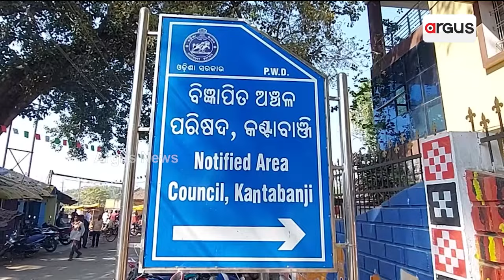ଜରାଜୀର୍ଣ୍ଣ ଅବସ୍ଥାଥି କଣ୍ଟାବାଞ୍ଜିର୍ ପାର୍କ || Kantabanji Childrens Park Needs Rennovation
ପାଏନ୍‌ ଥି ଗଲା ଲାଖ୍ ଲାଖ୍ ଟଁକା । ଜରାଜୀର୍ଣ୍ଣ ଅବସ୍ଥାଥି କଣ୍ଟାବାଞ୍ଜିର୍ ପାର୍କ । ଏନ୍‌ଏସିର୍ ଅବହେଲା ଲାଗିର୍ ଅବହେଲିତ୍ ଶିଶୁ ଉଦ୍ୟାନ୍ । ଛୁଆ ମଜା କାଣା କରବେ, ବେଲ୍ ବୁଡଲେ ପାଲଟୁଛେ ମଦୁଆକଁର୍ ଆଡ୍ଡା ।